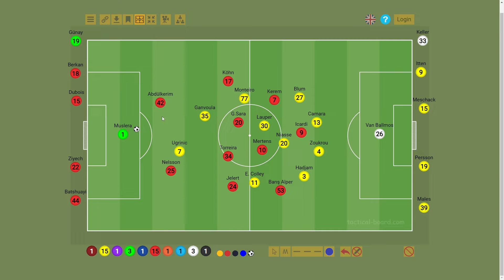Hocaya Rağmen Tura Ortak !!! (Young Boys-Galatasaray)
YoungBoysGalatasarayMAÇSONU YoungBoysGalatasarayBATSHUAYİ YoungBoysGalatasarayGABRİELSARA Şampiyonlar Ligi Play-Off turunda Galatasaray'ın deplasmanda Young Boys'a 2-1 mağlup olduğu maçı konuştuk iyi seyirler